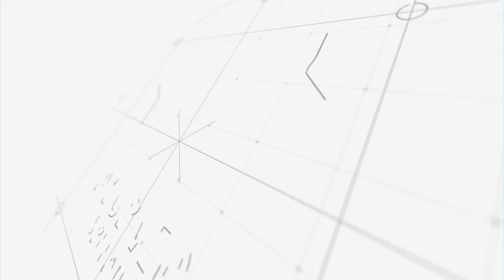වසංගත රෝග නසන්න ස්වාභාවිකව ප්‍රතිශක්තිකරණය හදාගන්න | Ayurveda Sri Lanka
ලොවම වෙලාගත්ත වසංගත රෝගයක් නිසා අපි අවුරුදු දෙකකට වැඩි කාලයක් තිස්සේ අපි පීඩා විදිනවා. ඉතින් ඒකට අපිට අපේ ශරීරයෙන්ම ප්‍රතිශක්තිකරණය හදාගන්න ආකාරය ගැන කියලා දෙන්න අපි Ayurveda Sri Lanka සමගින් එකතුකර ගත්තා ජේ්‍යෂ්ඨ වෛද්‍ය එච් එම් කුසුමානන්ද මහතාව. එතුමා විසින් ඉතා ලෙහෙසියෙන්ම ස්වාභාවිකව ප්‍රතිශක්තිකරණය වඩවන ආකාරය පැහැදිලි කරා.

රැදෙන්න Ayurveda Sri Lanka සමගින්.